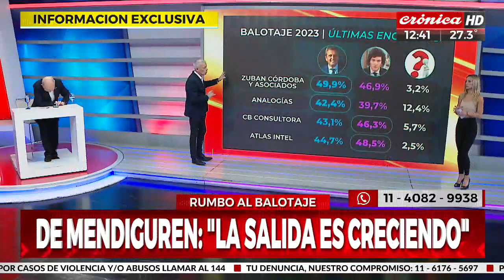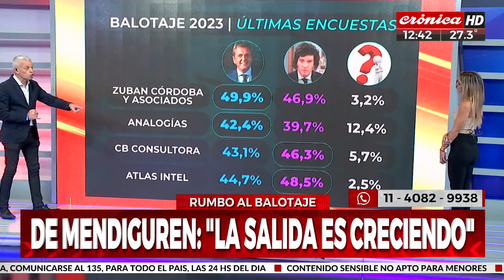Rumbo al balotaje: el escenario que prevén las consultoras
A pocos días de una segunda vuelta electoral, donde los argentinos elegirán a un nuevo presidente, hablamos con José Ignacio de Mendiguren, secretario de Industria y Desarrollo Productivo de la Nación, quien anticipó lo que podría suceder en la industria y la economía.